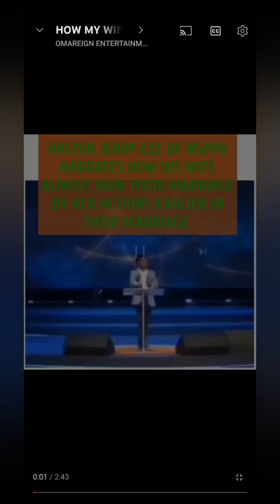I ALMOST RUINED OUR MARRIAGE, MRS ENO JERRY EZE OPENS UP 😳😢 jerryeze nsppd relationshipadvice #